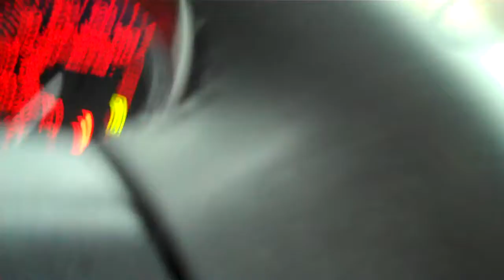Yellin at Some chill'uns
yea basicly